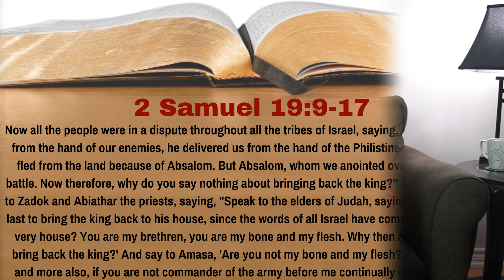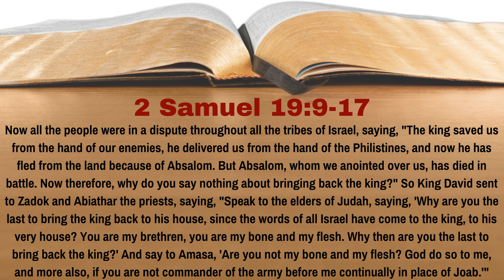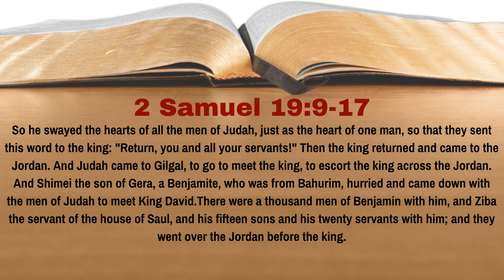What Did David Do To Amasa, Absalom's Commander? | 2 Samuel 19:9-17 | Lesson 45 | WTTB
It's the end of the rebellion against David, with Absalom being killed.  However, not everybody died in battle, including Amasa, Absalom's commander.  What did David do to Amasa, that might be unexpected?  In Lesson 45 of our study of 2 Samuel we learn the answer to this question.

0:00 Introduction
0:41 Reading of the Text
2:13 Discussion of the Text
7:37 Conclusion